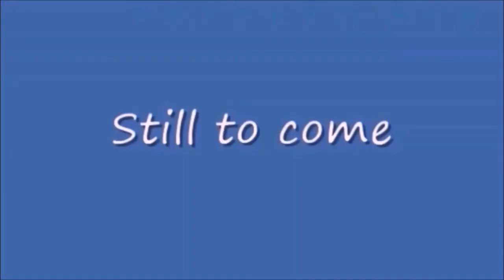Sunday Night Winddown 426